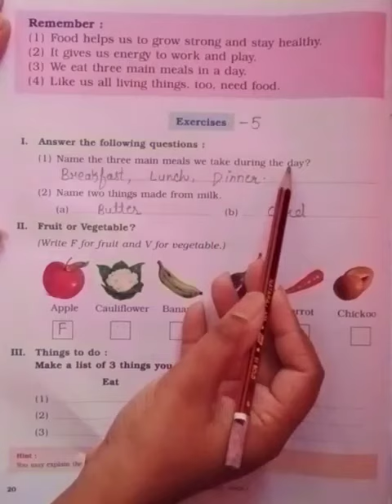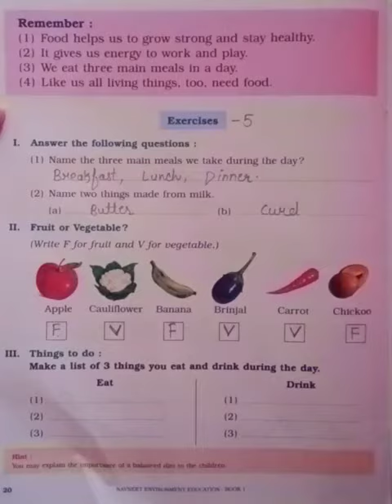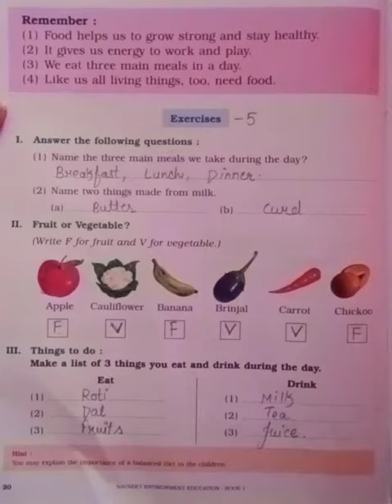Class first .sub evs .back exercise of chp no.5